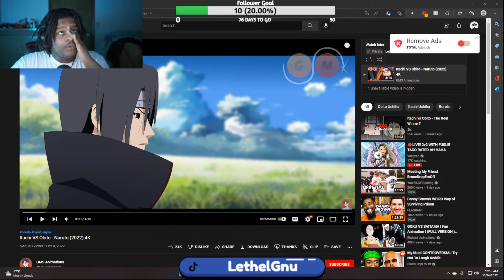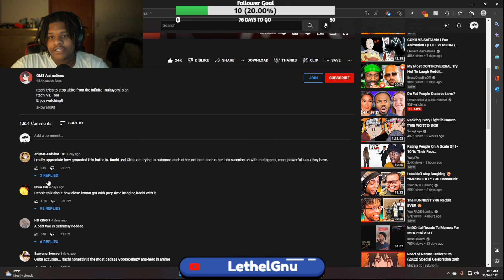Itachi vs Obito Fan Animation reaction